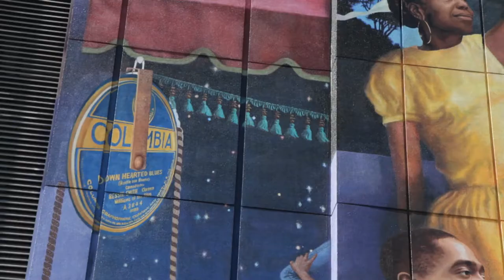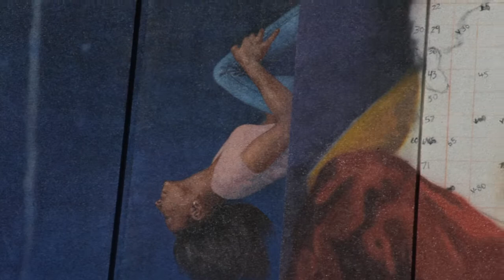MLK Mural Project: The Street